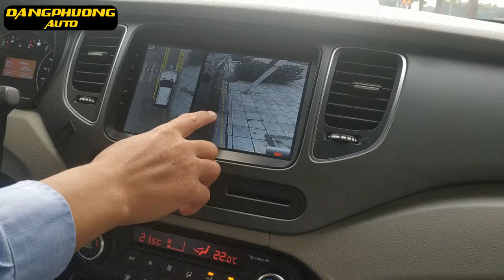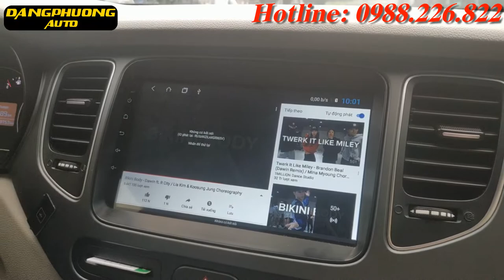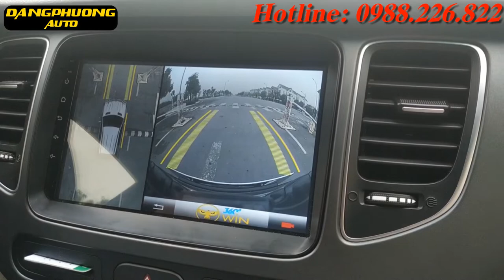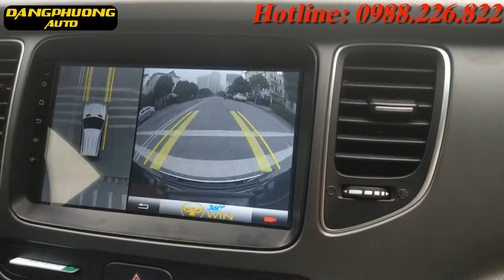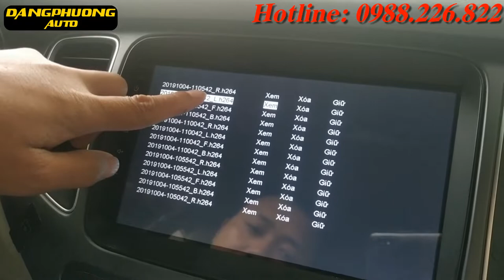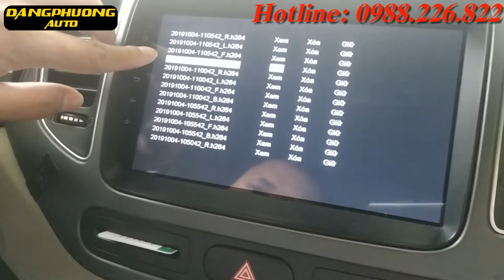Review đánh giá camera 360 độ cho xe ô tô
Đăng Phương Auto xin gửi tới quý khách hàng hệ thống camera 360 độ xe hơi được xem là hệ thống vượt trội hỗ trợ đầy đủ nhất những tính năng hỗ trợ lái xe an toàn, camera 360 ô tô có thể thay thế: camera lùi, camera cặp lề, camera hành trình… Song song với việc hỗ trợ việc lái xe an toàn, hệ thống camera 360 độ ô tô còn hỗ trợ ghi hình hành trình HD mọi lúc, có thể lắp đặt được hệ thống camera 360 độ xe ô tô với mọi dòng xe hơi hiện nay.

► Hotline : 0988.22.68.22